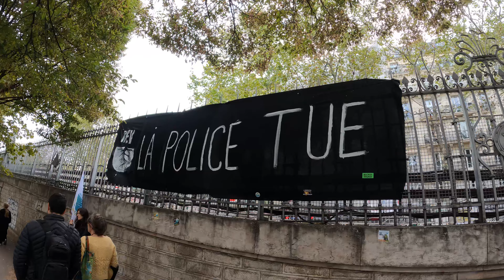Manifestation contre les violences policières / Paris - France 23 septembre 2023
Le samedi 23 septembre 2023 se déroulait dans plusieurs villes la manifestation contre les violences policières à l'appel de diverses organisations de gauche.

A Paris cette manifestation a fait l'objet d'un incident notable, l'attaque par le Black Bloc d'un équipage de police qui effectuait un contrôle en marge de la manifestation au moment ou le cortège de tête arrivait. Quatre policiers furent légèrement blessés.

Format disponible / Available format : Full HD ou/or UHD 4K/5K